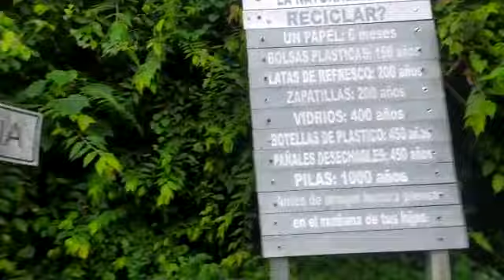11 de enero de 2022